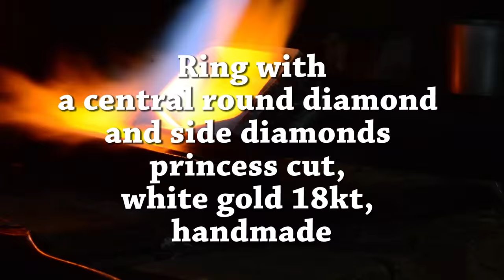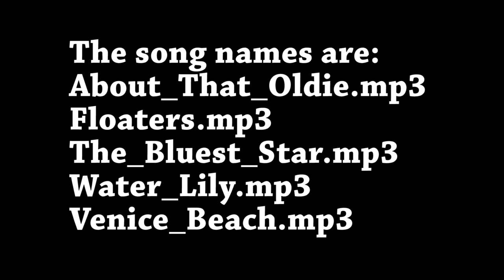Ring with a central diamond round and side diamonds princess cut white gold 18kt handmade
I decided to publish my videos to show how to achieve handmade jewelry and such processing techniques are used.